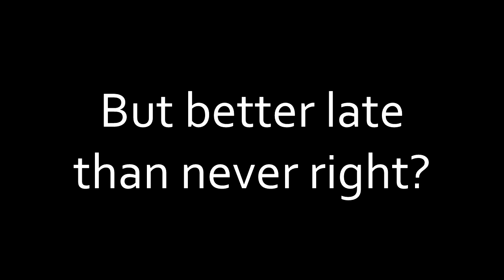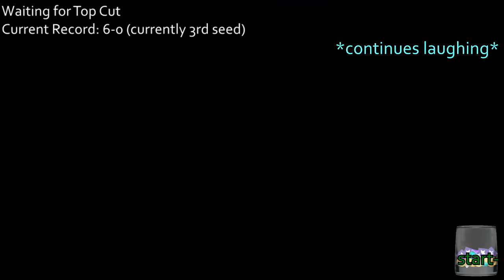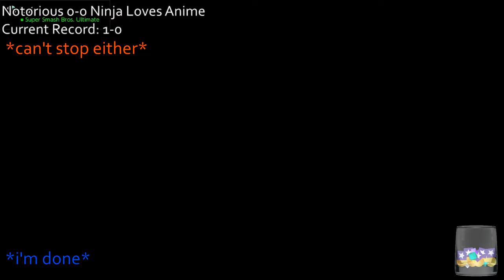Notorious Plays BnS Season 16: Spoons and Ladders (Highlights)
What's good guys? Sorry this video is up so late, I was in and out much more than I thought I'd be in July and didn't really feel like editing sometimes, but thought it'd be better to upload it late than not at all, especially with the InkTV Open right around the corner. With that said, I hope you enjoy the Notorious BnS July funny moments!

Key:
Orange Text = Agent
Green Text = Gatsby
Dark Blue Text = Snowy
Red Text = DeadBird
Light Blue Text = Chim

=== Links ===
InkTV: